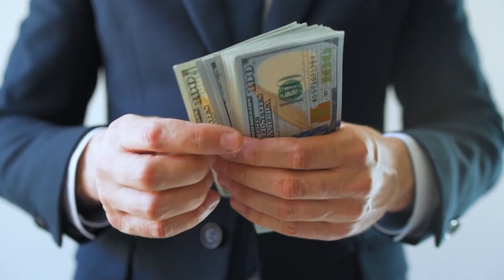The Lunacy of Traffic Protesters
Welcome to Obievids. I make interesting documentaries about random topics. Enjoy :)

If you're a remote worker or digital nomad - Get more productivity out of your day with the Xebec Tri-Screen.

In this eye-opening video that exposes the disruptive and chaotic nature of individuals who brazenly take to the streets to voice their dissent. This revealing video pulls back the curtain on the irrational and counterproductive actions of these protesters, shining a critical light on their misguided motivations and questionable methods.

Through compelling footage and incisive analysis, this video offers an unfiltered look into the unsettling world of traffic protesters. Witness the senseless disruption of traffic flow, as these protesters obstruct roads, impede commuters, and disregard the needs of the wider community. With insightful interviews, we explore the perplexing mindset of these protesters, attempting to comprehend their distorted logic and the damage caused by their reckless actions.